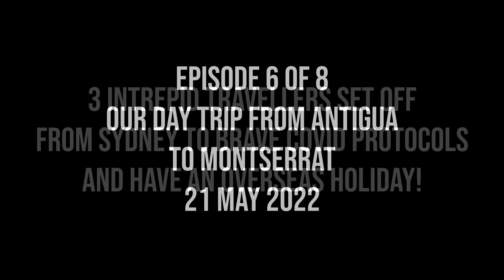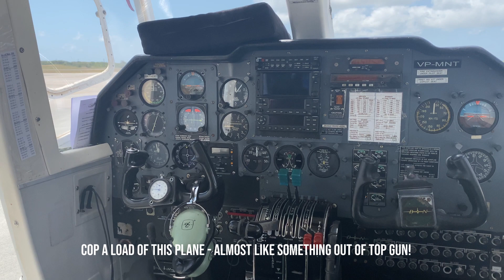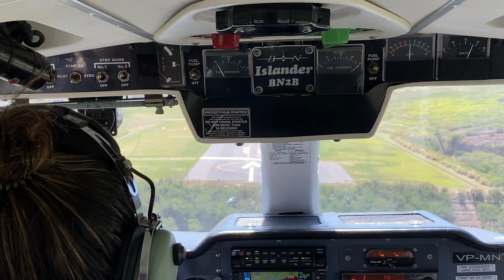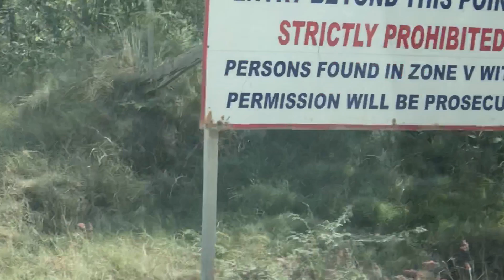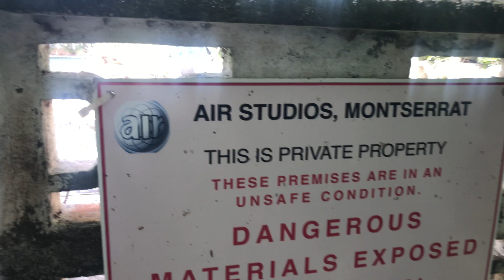USA / West Indies “Beat COVID” Holiday 2022 (Episode 6/8)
Over a series of 8 videos, released at regular intervals, I document the journey of three intrepid travellers as we set off from Sydney to brave COVID protocols and have an overseas holiday again. The proposed itinerary would take in Dallas and Florida in mainland USA, together with a number of islands in the Caribbean. What would travelling be like wearing masks and undertaking multiple COVID tests? Would flight schedules reflect those advertised and booked?  In this Episode 6 (of 8) we undertake a day trip to Montserrat, the island that was devastated by various eruptions of its Soufrière Hills volcano through the 1990s.  The original capital, Plymouth, became a modern day Pompeii after the eruption of 25 June 1997 that claimed 19 lives.  We felt a need to pay our respects.